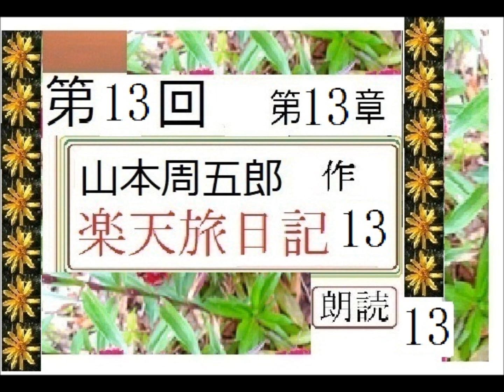【解説,朗読,】13,「楽天旅日記,13,」,作,山本周五郎,※解説,朗読,イグサ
新,【解説,朗読,】「楽天旅日記　(らくてんたびにっき),１,」,作,山本周五郎,※解説,朗読,イグサ※初回,スタート,中編小説

新,【解説,朗読,】「将監さまの細みち,１,」,作,山本周五郎,※解説,朗読,イグサ※初回,スタート,

【朗読,】連続編集,5/5,完,「山彦乙女,」,作,山本周五郎,※解説,朗読,イグサ,※作者の故郷を舞台に展開する、伝奇歴史ロマン絵巻※全巻読切
新星【朗読,】連続編集,1,「山彦乙女,」,作,山本周五郎,※解説,朗読,イグサ,※作者の故郷を舞台に展開する、伝奇歴史ロマン絵巻
自身の旧読アーカブスをアップグレード再編集
【朗読,】連続編集,12/12,完,「栄花物語,　田沼意次の頃,」,作,山本周五郎,※解説,朗読,イグサ,※全巻読切

自身で録音したアーカイブスを、再編集してアップグレードしています